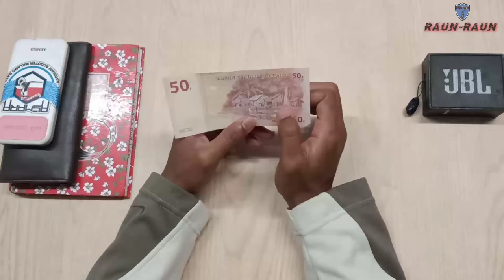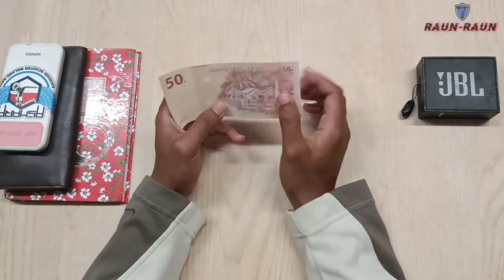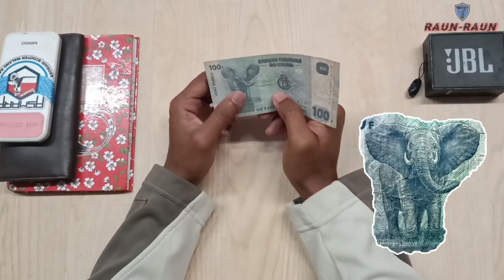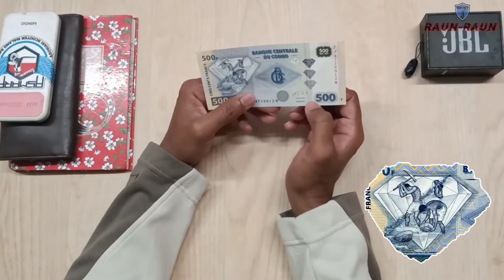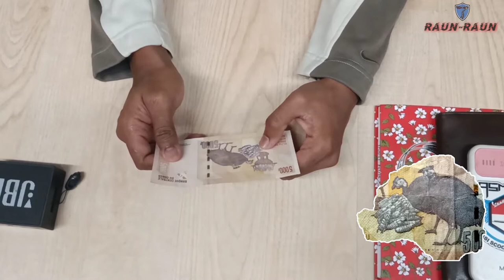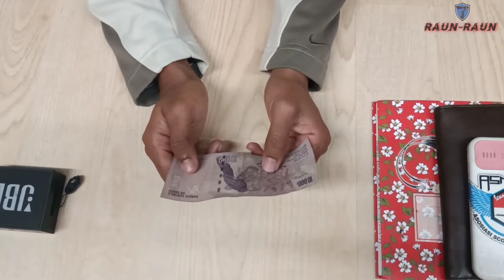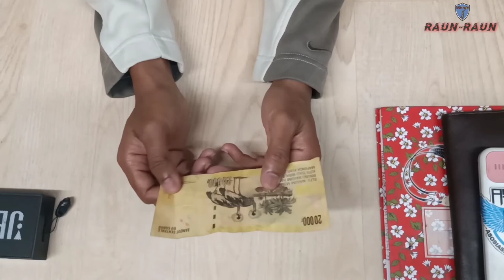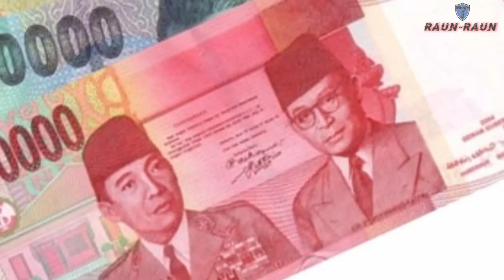Nilai tukar mata Uang Afrika (Kongo) lebih tinggi daripada Rupiah💸💰🇨🇩🇲🇨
di video kali ini kita membahas tentang nilai tukar uang Rupiah Indonesia & nilai tukar Franc Kongo.
kira2 uang terkecil Afrika berapa yah kalo dirupiahkan ,.

ayo..saksikan video ni agar kalian tidak ketinggalan dan bertmbah pengetahuan nya .Apabila menurut kalian video ini bermanfaat jangan lupa share ke kawan2 kelen ,agar kawan2 kelen tahu betapa uniknya & indahnya Afrika ..